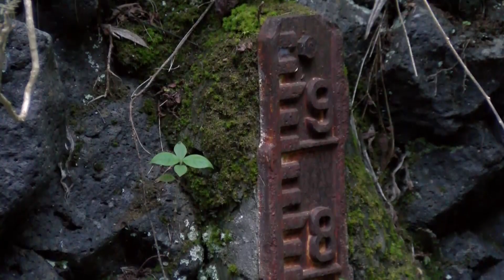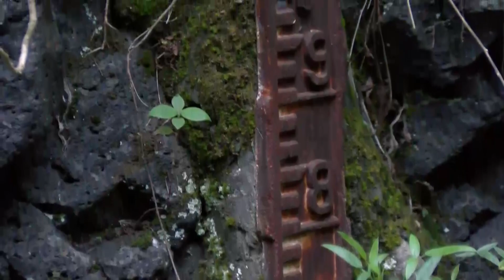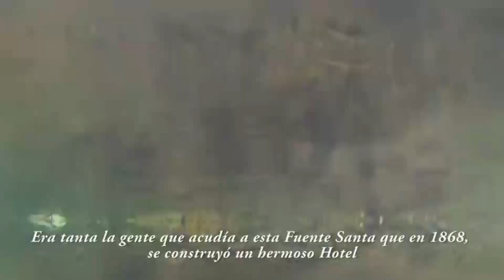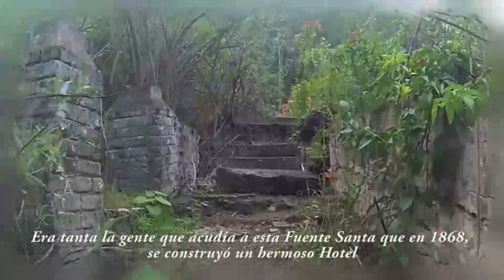REPORTAJE HOTEL BALNEARIO DE AZUAJE